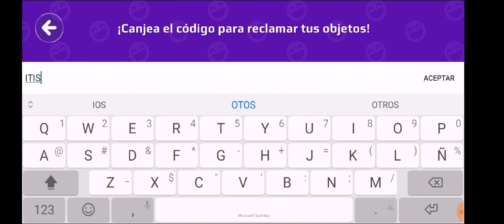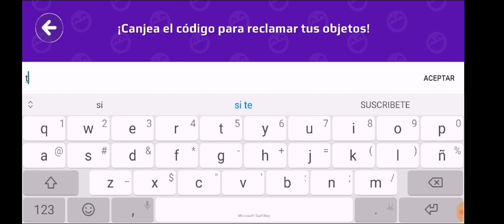🎁 NUEVOS 2 CÓDIGOS PK XD CREADOR CÓDIGOS 8 DE JUNIO 2022 CÓDIGOS GLOBALES EN PK XD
Gracias